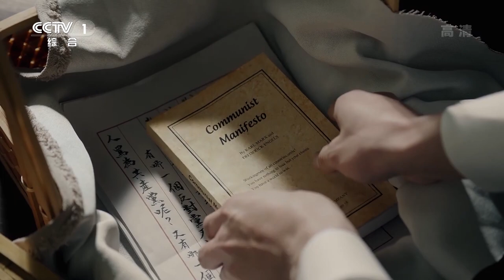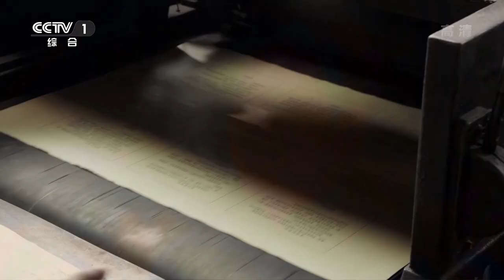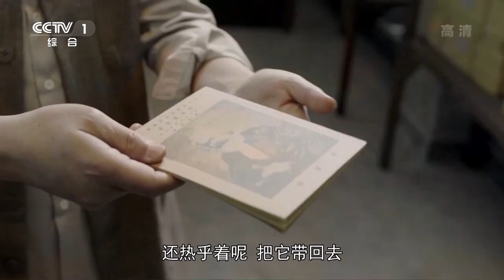《中流击水》第5集 南陈北李决心建党 周恩来被当庭释放【CCTV热播剧场】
Highlights：陈独秀、李大钊决心建立中国共产党，陈独秀在上海发动南方，李大钊留在北京发动北方，先将马克思主义研究协会建立起来。在社会各方的声讨下，被捕的周恩来等学生被无罪释放。